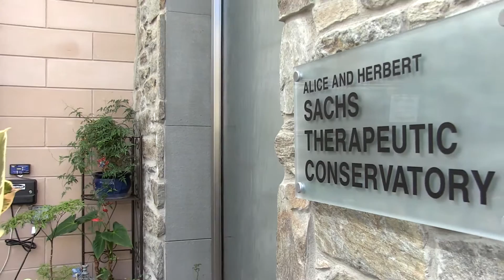The Alice and Herbert Sachs Therapeutic Conservatory and Garden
The Alice and Herbert Sachs Therapeutic Conservatory and Garden is a dedicated space for MossRehab’s clinical horticultural therapy program. It offers patients recovering from traumatic brain injury, spinal cord injury, stroke, amputation and other complex conditions a beautiful oasis while also offering them an opportunity to meet their rehab goals through horticulture therapy. A registered horticultural therapist is trained in the use of horticulture as a modality for supporting an individual in physical rehabilitation. Patients are able to engage in horticultural therapy through group, individual and co-treat sessions with occupational, physical and speech therapists.